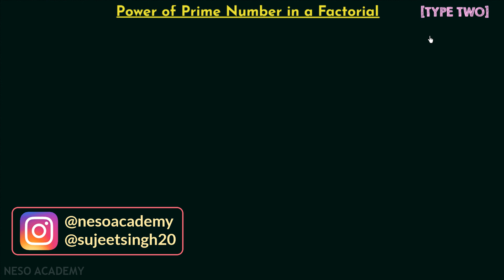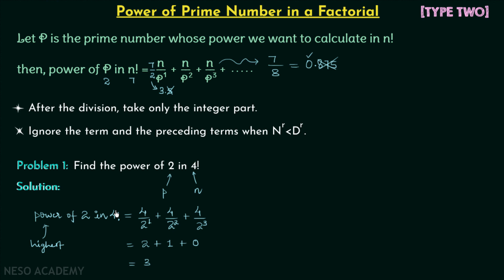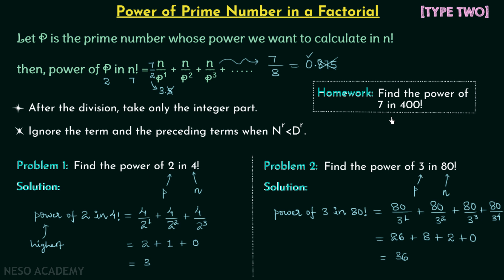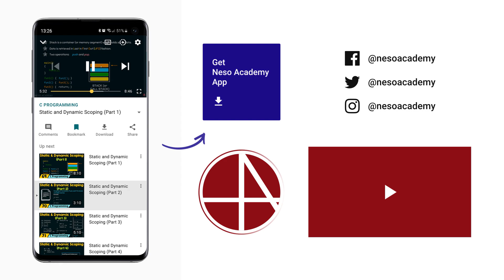Power of Prime Number in a Factorial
Aptitude & Reasoning: The Highest Power of Prime Number in a Factorial
Topics discussed:
1. The formula to calculate the highest power of a prime number in the given factorial.
2. Calculating the highest power of 2 in 4!
3. Calculating the highest power of 3 in 80!
4. Homework: Calculate the highest power of 7 in 400!